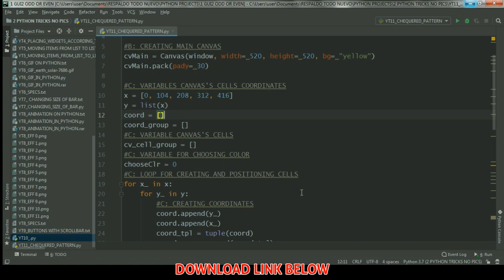CHECKERED PATTERN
Download link for Code and Pictures

Specs:
Windows 7 / 11
4TH/ 11th Gen Intel(R) Core(TM) i3 3.00GHz
4 / 8.00 GB RAM
Operative System 64 bits, processor x64

PyCharm 2019.3/ 2023.2 (Community Edition)
Python 3.7 / 3.11

python exercise beginner
python exercises beginner
python exercise beginners
python exercises beginners
python exercise beginner
python exercises beginner
python exercise beginners
python exercises beginners
python exercise beginner
python exercises beginner
python exercise beginners
python exercises beginners
python tricks examples
python trick example

How to create checkered pattern python
How to make checkered pattern python
How to get checkered pattern python

Python how to create checkered pattern
Python how to make checkered pattern
Python how to get checkered pattern

How to create checkered pattern Tkinter
How to make checkered pattern Tkinter
How to get checkered pattern Tkinter

Tkinter how to create checkered pattern
Tkinter how to make checkered pattern
Tkinter how to get checkered pattern

Code for checkered pattern python
Function for checkered pattern python
Method for checkered pattern python

Python Code for checkered pattern
Python Function for checkered pattern
Python Method for checkered pattern

Code for checkered pattern TKinter
Function for checkered pattern TKinter
Method for checkered pattern TKinter

TKinter Code for checkered pattern
TKinter Function for checkered pattern
TKinter Method for checkered pattern